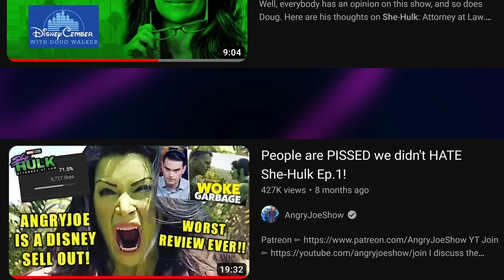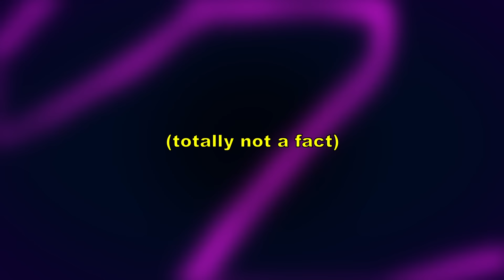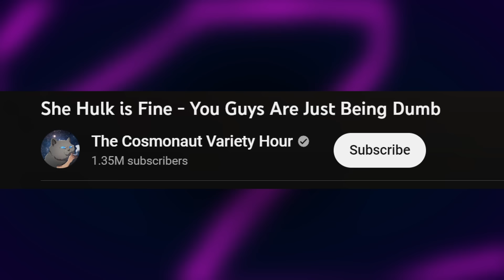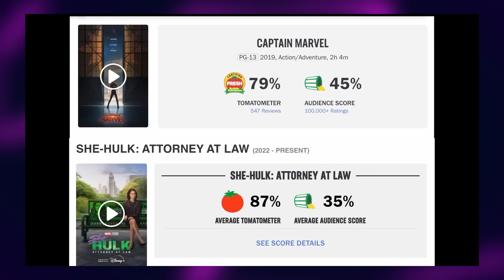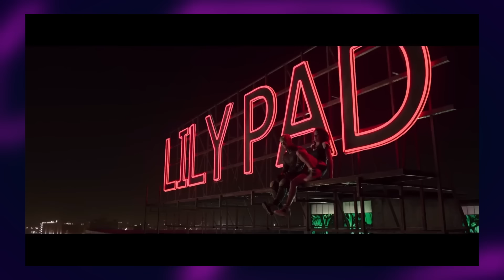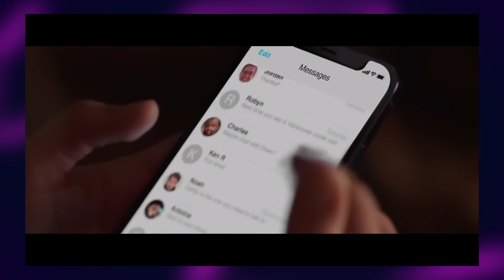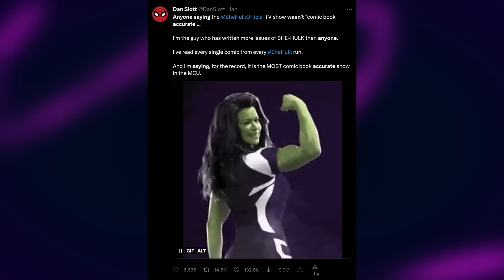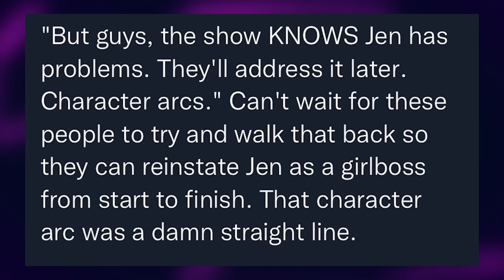She-Hulk Is Not Fine - Cosmonaut Is Just Being Dumb (Featuring Just A Robot)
Another YouTuber said something I disagreed with. I was left with no choice.